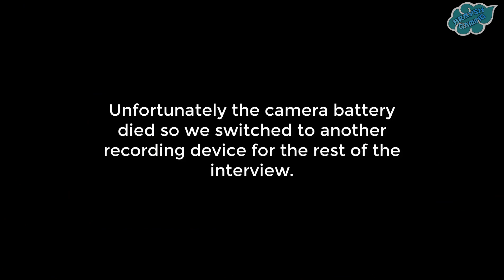Mitsuhiro Arita Interview: The Man Behind The Art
Hello guys and welcome back to Braysh Gaming today.

We had a very special video for you today. A one on one interview with legendary artist Mitsuhiro Arita.

Of course, Arita-san is well known for his Pokemon cards, but there is a lot more to the man behind the art. Mitsuhiro talks favourite places, inspirations and advice for fledgling artists in this raw, uncut talk. Please enjoy the interview.

Special thanks to Adam Turner (@_teammagma) and Crystal Turner (@Crystal_Designs) for conducting the interview last minute on behalf of the channel.

You can find me over at @brayshgaming.